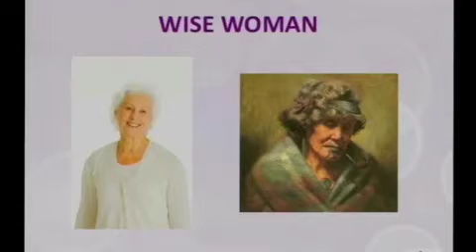Which Phase of Business are you in - using the 3 faces/phases of the Goddess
What face/phase are you in your own Spiritual Business

Come and join the live series to Step out and Shine

Goddess on Purpose Event - The Gathering discussing which actual phase are you in currently in your Life and Business with Luanne Simmons Chief Goddess.
Do this exercise now and see where you are at.